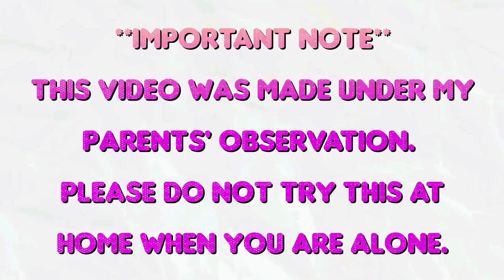Making Maggi / Superboy Mihir